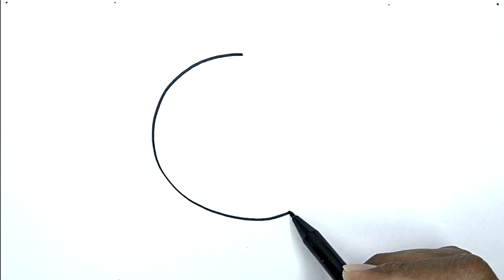How To Draw A Ramadan Moon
Ramadan special drawing
Ramadan pictures drawing